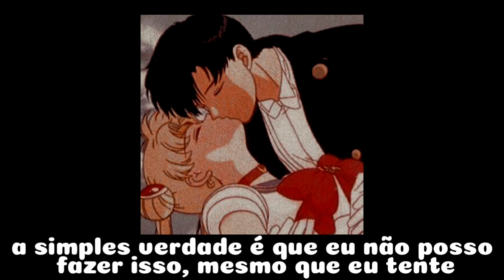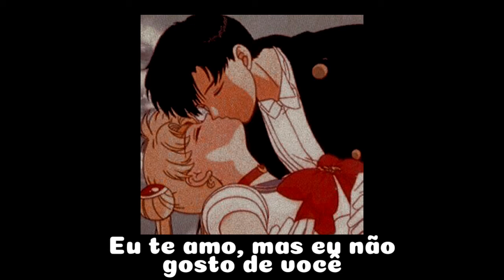Grace VanderWaal - I Don't Like You {Tradução}